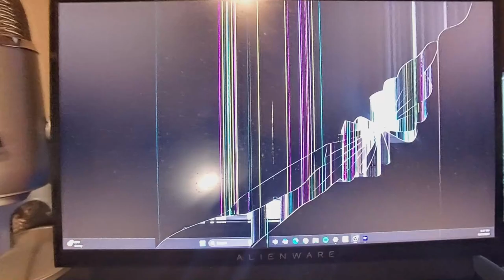BRAWLHALLA RANKED 1V1 SESSION #26 (1885 ELO)